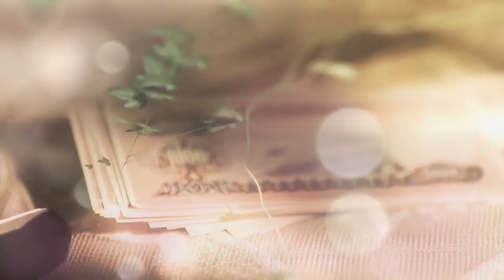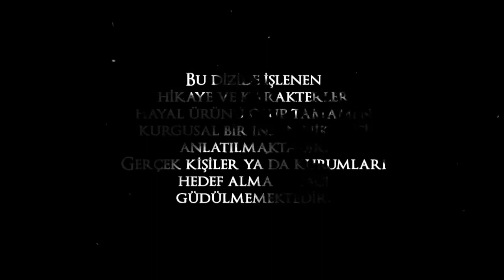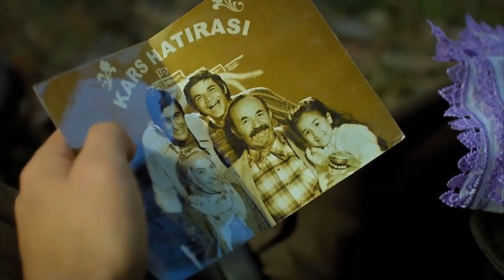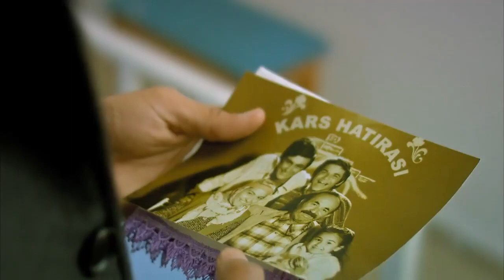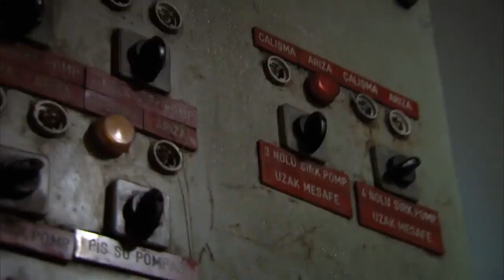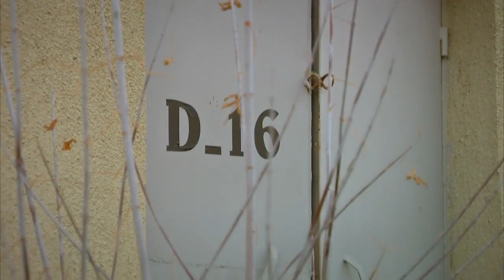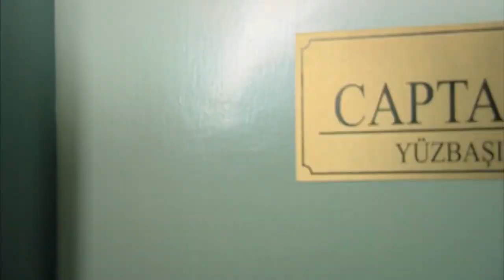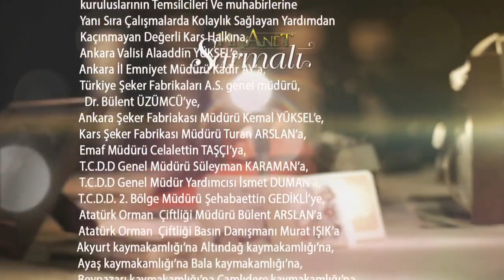Hıyanet Sarmalı 8.Bölüm Full HD